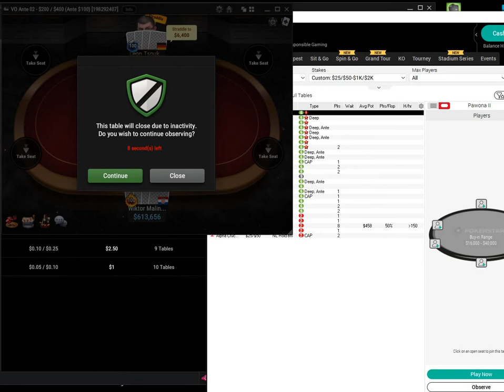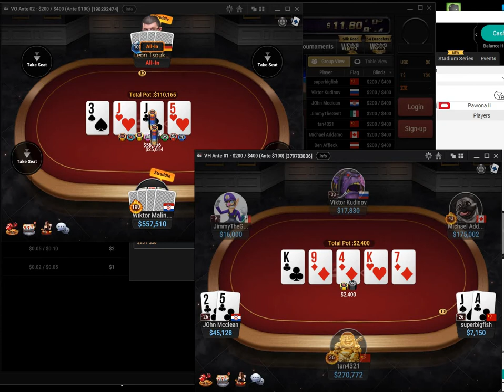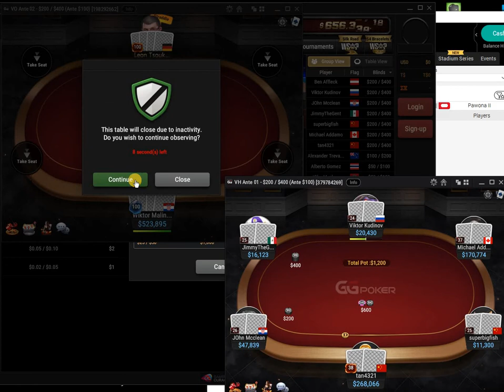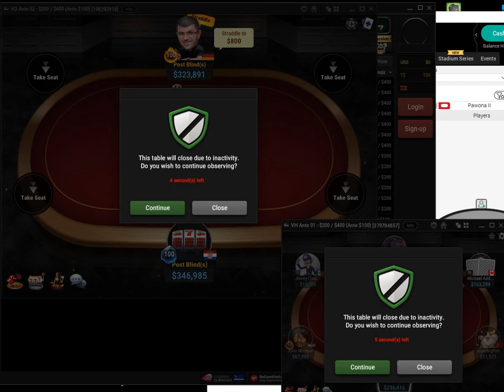($400k POT) 200/400 PLO L.Tsoukernik vs W. "limitless"Malinowski GGPoker 8/3/20 (PART 1)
($400,000 POT) 200/400 PLO Leon Tsoukernik vs Wiktor "limitless" Malinowski GGPoker 8/3/20 (PART 1) Highstakes online action
10:29 $213,000 POT
28:08 $400,000 POT